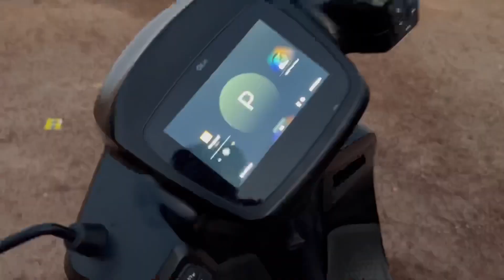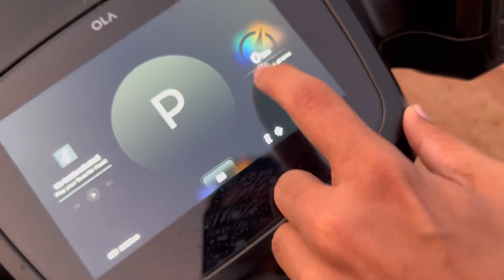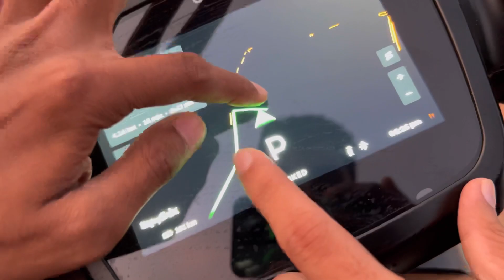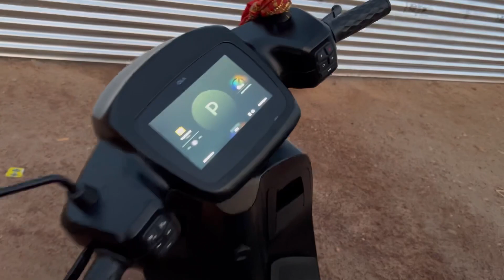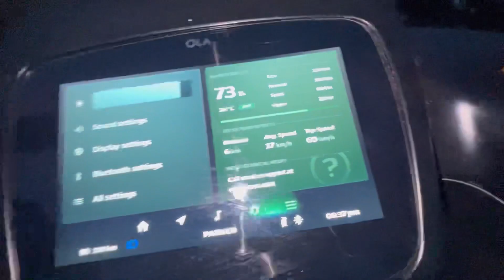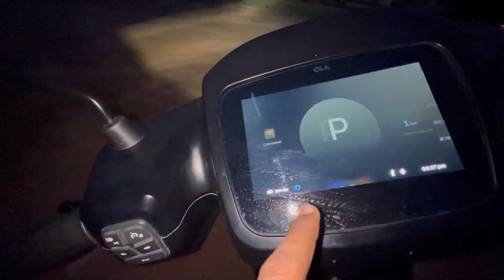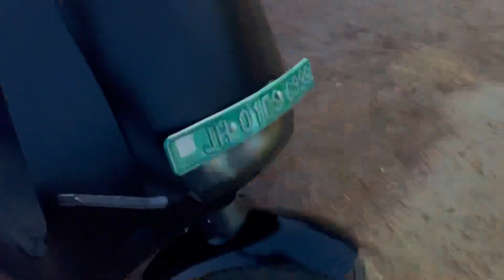ओला बेस्ट इलेक्ट्रिक स्कूटर ?|OLA BEST ELECTRIC SCOOTER?| S1 PRO REVIEW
VIDEO HIGHLIGHTS:
 What is the mileage of Ola Electric scooter?

When Ola Electric scooter will be available?

What is the battery life of Ola scooter?

I am Arjun, usually, I do Moto Vlogging and Traveling. This is My favorite thing to travel with my bike. Thank you.